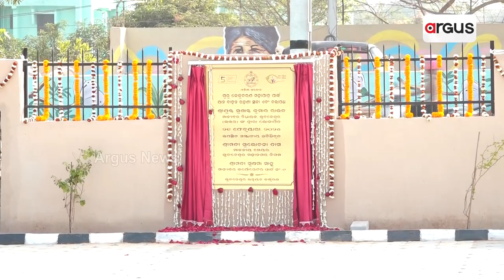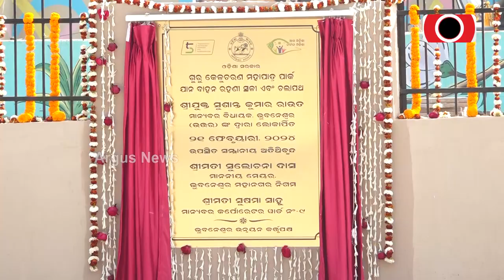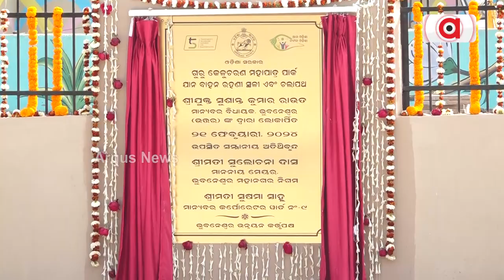ଗୁରୁ କେଳୁଚରଣ ମହାପାତ୍ର ପାର୍କର ଉନ୍ନତିକରଣରେ ସାମିଲ ହେଲେ ବିଧାୟକ,ମେୟର || Bhubaneswar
ଗୁରୁ କେଳୁଚରଣ ମହାପାତ୍ର ପାର୍କ ପରିସରରେ ଆଜି ନୂଆ ଯାନ ବାହାନ ପାର୍କିଂ ସହ ଚଲା ପଥ ନିର୍ମାଣ କରାଯାଇଛି । ବିଧାୟକ ସୁଶାନ୍ତ କୁମାର ରାଉତ ମୁଖ୍ୟ ଅତିଥି ଭାବରେ ଯୋଗ ଦେଇଥିଲେ । ମେୟର ସୁଲୋଚନା ଦାସ ,କର୍ପୋରେଟରଙ୍କ ସହ ବିଡିଏ  ଅଧିକାରୀ ମାନେ ମଧ୍ୟ ଯୋଗ ଦେଇଥିଲେ ।